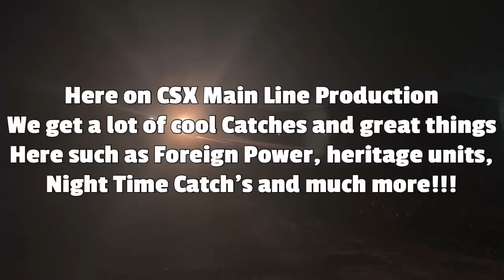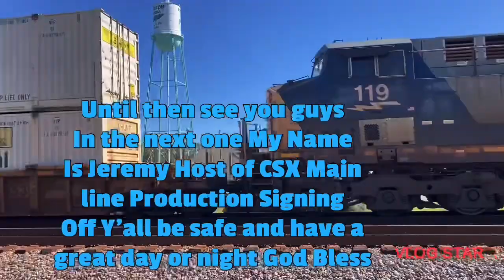CSX 3299 Leads CSX L612 NB Local Train with 112 Axles Florence SC